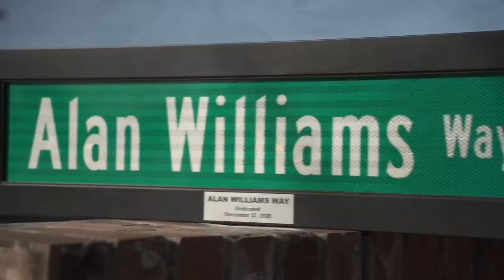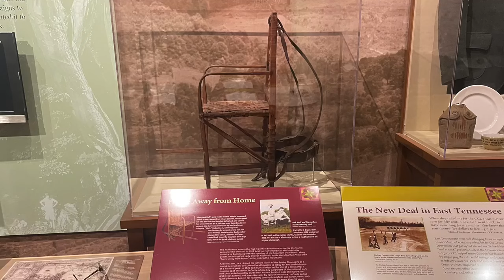Going My Way: Love for Mt. LeConte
Meet Jack Huff, whose love for his mother was so strong, he made it up the mountain with her, strapped to his back.